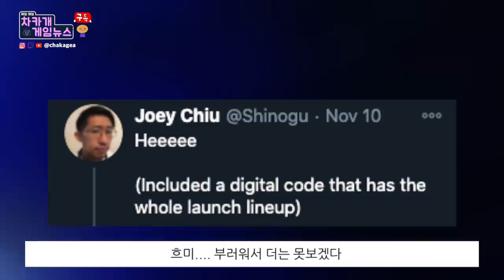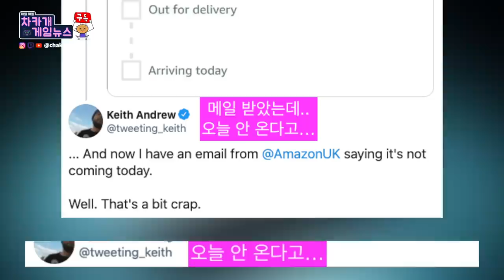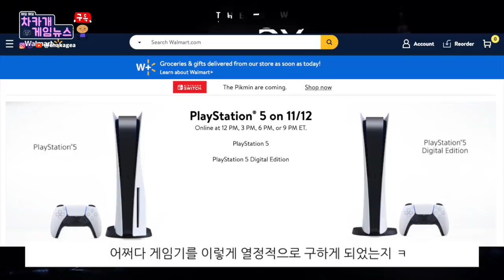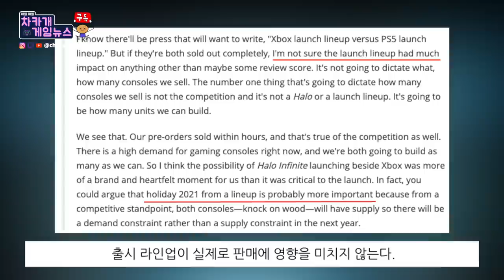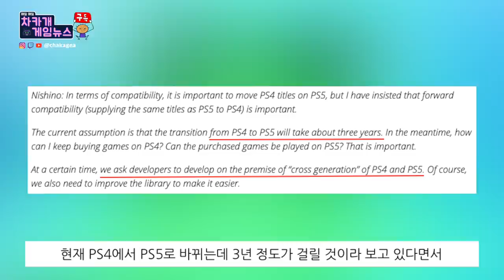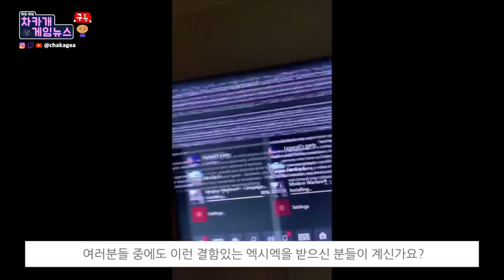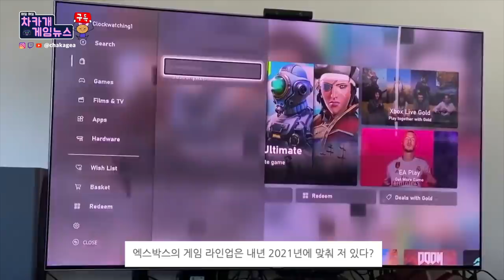Xbox Series X 출시 하자마자 결함 투성이?? | 플빠 공짜 PS5 콘솔 | 엑시엑 배송 지연 등 - 차카게임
감사합니다.

영상속에서 엑스박스에서의 연기는 주작이라고 말합니다. 그리고 탁구공 이야기 역시 주작이라고 합니다.
휴지 한장도 안 뜬다고 합니다. 오해가 없으시길 바랍니다. 감사합니다.

-시간표
00:00 소니 플빠에게 선물

00:45 영국 엑시엑 배달 지연

2:11 엑스박스 사용법

2:39 엑스박스 출시 게임라인업 2021년에

3:45 PS4, PS5이전 얼마나 걸릴까?

4:33 엑시엑 출시하자마자 결함 투성이

-소스들
소니 플빠에게 선물
PS4, PS5이전 얼마나 걸릴까?